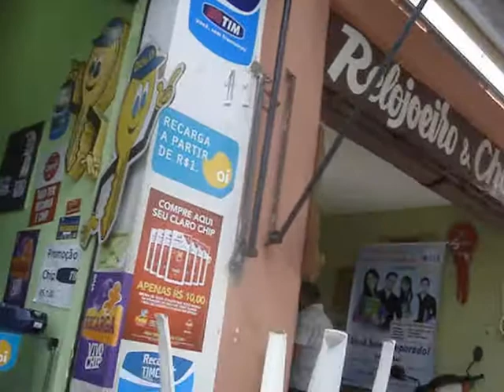Sobral Estado do Ceará, Brasil - Publicação de Pasromes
Este vídeo foi gravado no dia 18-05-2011, no Beco do Cotovelo, Centro, Sobral, Ceará - Brasil, como ilustração tem três fotos do Teatro São João, Pasromes sempre divulgando a cultura